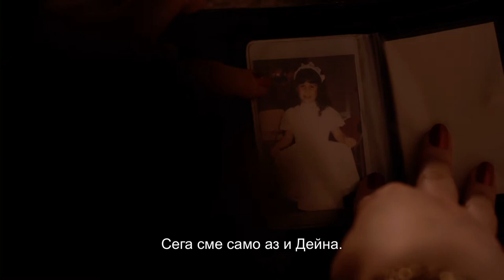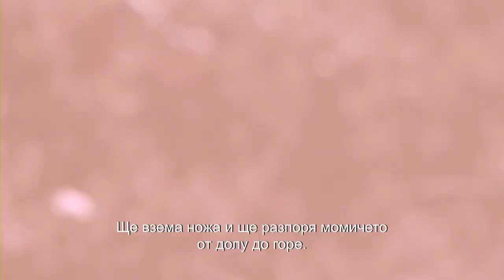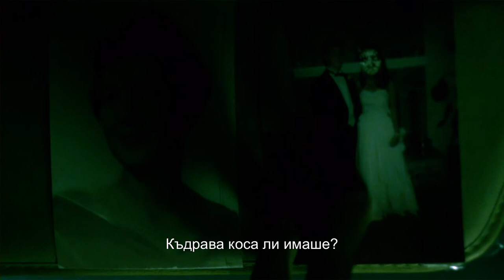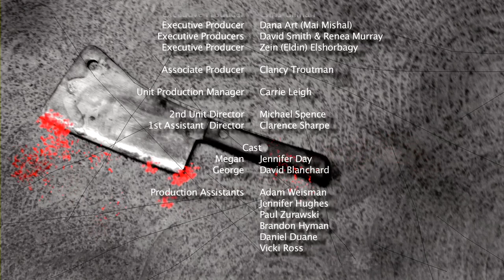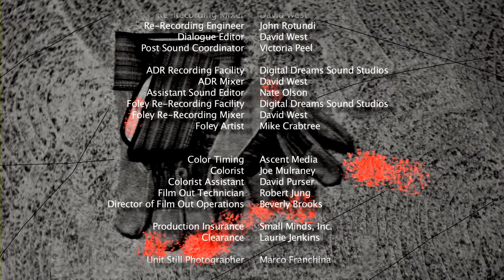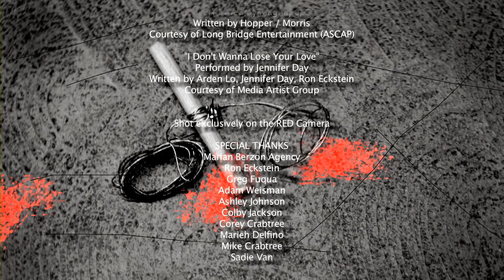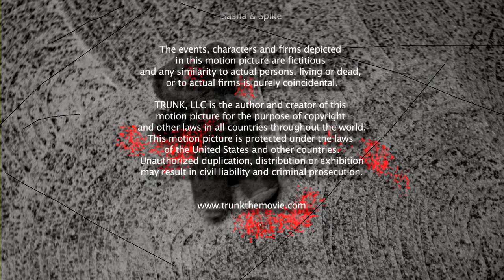Trunk (2009) | Full Movie | David Blanchard | Jennifer Day | Straw Weisman | Thriller Film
Megan Johnson, a beautiful, 20-something single mom, with a lot on her plate, is kidnapped and imprisoned by a serial killer in the trunk of his car.  What she discovers about herself and her abductor, while trapped, will make the difference between survival and imminent death.

Director: Straw Weisman
Writer: Straw Weisman
Starring: David Blanchard, Jennifer Day

► About
NFI is a full-service production and distribution company servicing the worldwide marketplace. Acquiring, distributing, and marketing feature films and television series, NFI offers a wide variety of genres with A-list talent and an award-winning film catalog which is home to hundreds of titles. As a company on the rise, NFI also produces and co-finances a substantial amount of their own content.